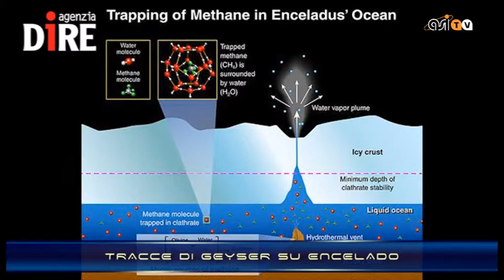SCIENTIFICAMENTE: Destinazione Marte, la Nasa prende la mira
Gli occhi della Nasa sono puntati su Marte e mai come ora l'espressione è la più adatta. L'agenzia spaziale statunitense si sta infatti dedicando alla messa a punto di un sistema in grado di individuare con certezza il punto del pianeta rosso in cui far atterrare il prossimo lander.

Nelle NEWS:
- TRACCE DI GEYSER SU ENCELADO
- I PUNTI LUMINOSI DI CERERE SONO DI GHIACCIO
- LA STAZIONE SPAZIALE GONFIABILE
- 50 ANNI FA LA PRIMA PASSEGGIATA SPAZIALE